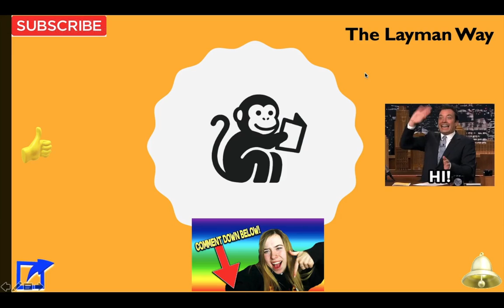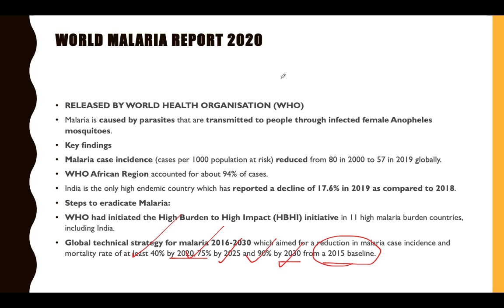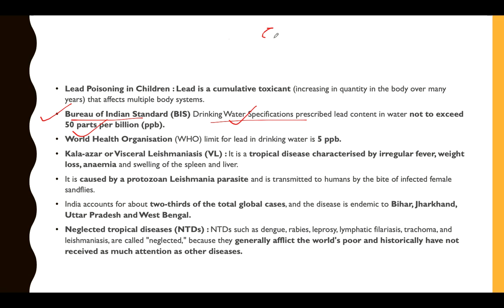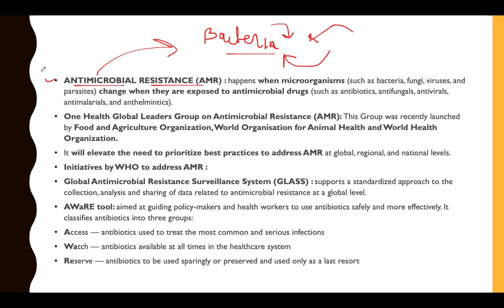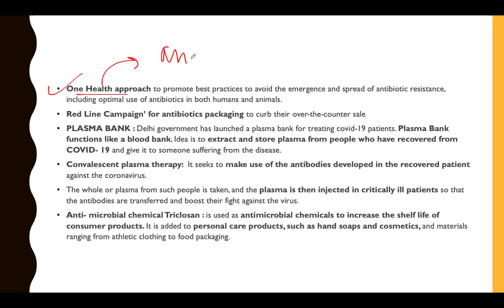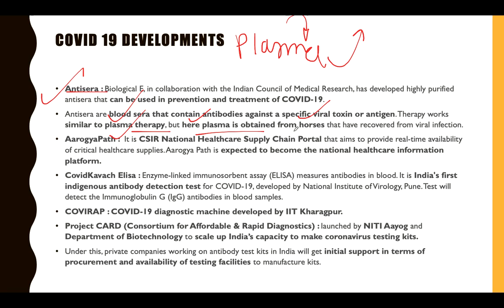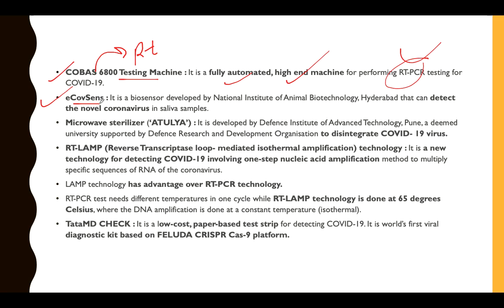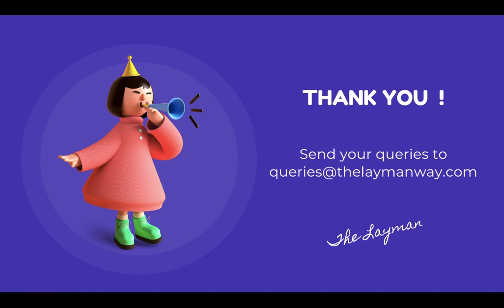L56: Science and Technology Yearly Current Affairs Revision May 2020-Jan2021 |UPSC|IAS|IPS| ACE It !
Summary : In this lecture we discuss Yearly current affairs of Science and Technology from May 2020-Jan2021.
We apologize for the background noise. We have improved it in the next coming series. Thank you for Understanding

Join our telegram channel for free UPSC material and instant updates